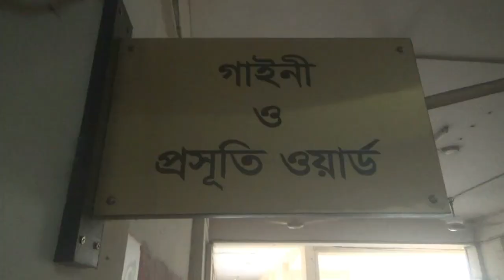ওরা মানুষরুপী নরপশু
কিছু মানুষ দিন দিন তার মানবিকতাকে হারিয়ে পশুতে পরিণত হচ্ছে। মানুষরুপী এসব জানোয়ারদের হাত থেকে রক্ষা পাচ্ছে না নারী মিশু ,শিশু বৃদ্ধ সহ নানা বয়সের মানুষ। এমনই একটি ঘটনা ঘটেছে নাটোর সদর উপজেলায়। চার বছরের শিশু অঅপন মনে খেলা করছিল নিজ বাড়ির আঙ্গিনায়। এসময় প্রতিবেশী ওসমান আলীর ছেলে নূর আলম এবং আবু বকরের ছেলে রাসেল আহমেদ শিশুটিকে কোলে নিয়ে বাড়ির বাহিরে নিয়ে যায়। পরে তারা নিকটবর্তী একটি ফাঁকা বাড়িতে নিয়ে গিয়ে শিশুটিকে ধর্ষণ করে। এ সময় শিশুটির চাচাত বোন ঘটনাটি দেখে শিশুটির মাকে ডেকে নিয়ে যায়। শিশুটির মা ঘটনাস্থলে গেলে নূর আলম এবং রাসেল আহমেদকে হাতে নাতে ধরে ফেলে। কিন্তু তারা পালিয়ে যেতে সক্ষম হয়। পরে গ্রাম্য বিচারে তাদের জুতার বাড়ি ও মাথার চুল কেটে দেয়া হয়। কিন্তু এতে থুমী নয় শিশুটির বাবা মা। তারা অসুস্থ শিশুটিকে নাটোর সদর হাসপাতালে ভর্তি করে এবং ন্যায় বিচার দাবি করেন।এ বিষয়ে তারা নাটোর থানায় একটি মামলা দায়ের করেণ। পুলিশ রাসেলকে গ্রেফতার করে।